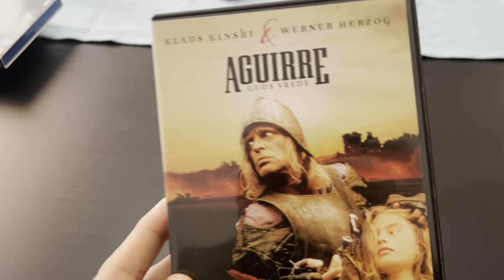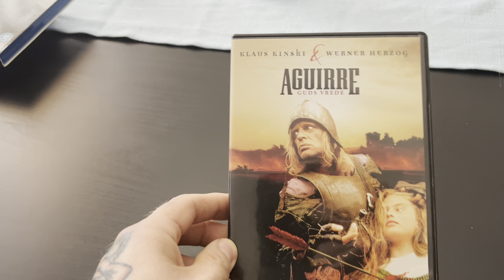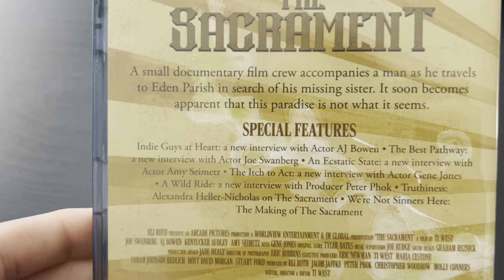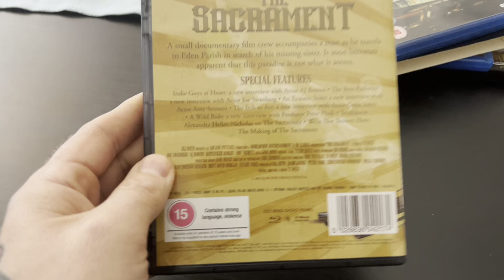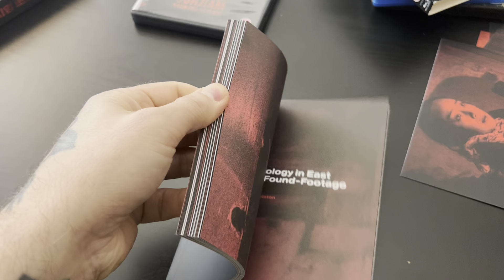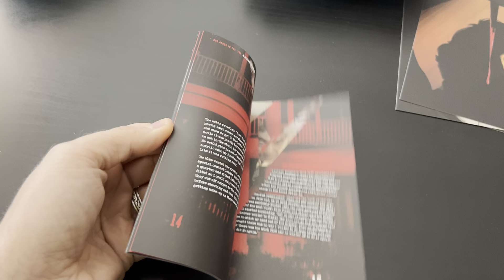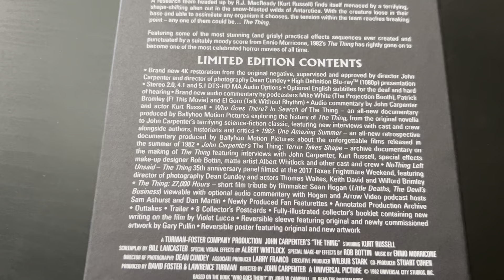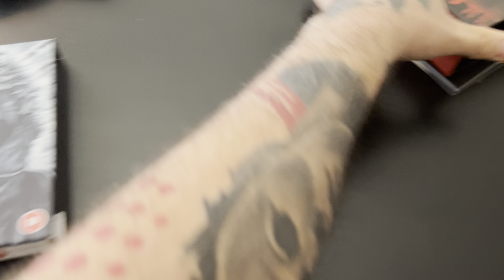Summer pickups: beautiful boxsets 😎⭐️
Back with a video of my latest pickups of boxsets and movies, please enjoy.